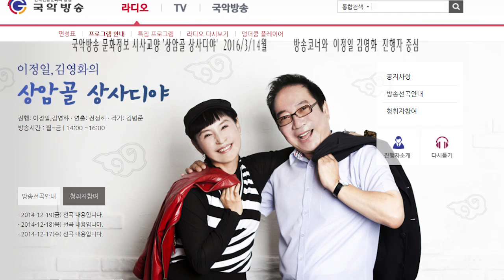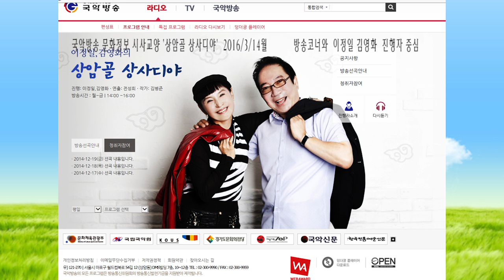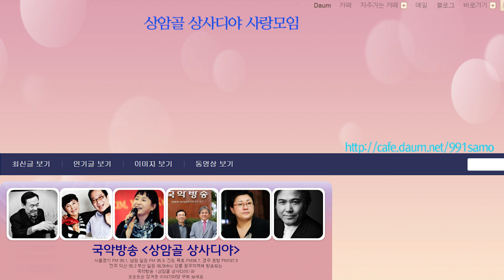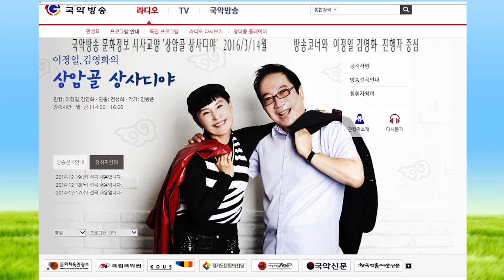김병준작가 방송꽁트와 코너들 2016 3월14 상암골 상사디야 전통으로 대동풍류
*대동풍류단비는 전통에서 내린다!